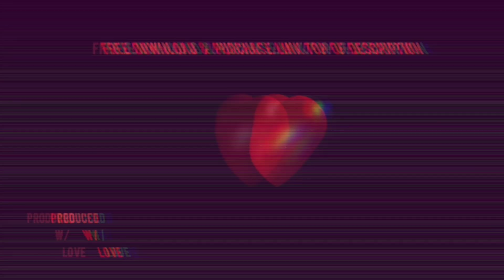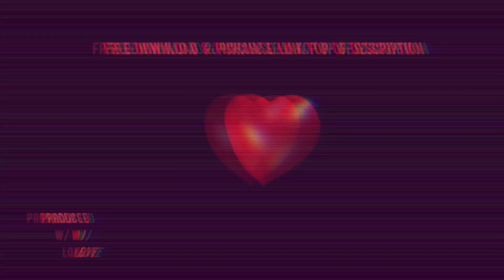NEWPLANET // Spacey Destroy Lonely Type Beat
IMPORTANT:
This beat is free for non-profit use only. For profit/distribution use, you have to purchase a lease.
You have to credit (prod. Badger) in the title